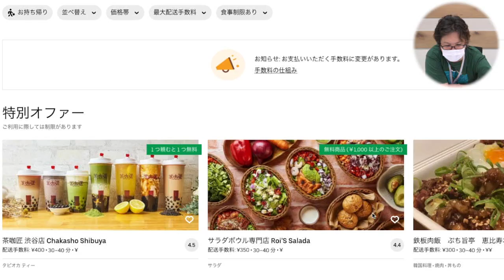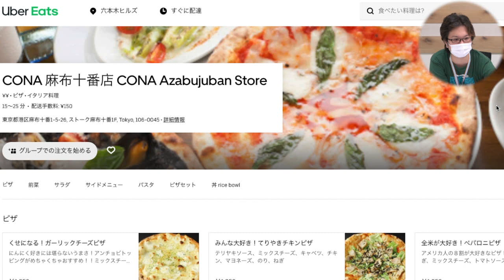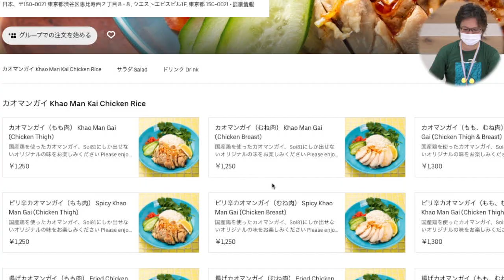やっぱり高額!?六本木ヒルズでUberEats全力注文しながらやすだよとワイワイランチしました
メガシンカが大幅修正!?!?イベント延期に運営お休みのお知らせ【ポケモンGO】

編集：やす
【やすの一言】
まだまだ暑いけどある日を境に
急に寒くなるんだろうなぁ！秋を年々感じられない気がするw